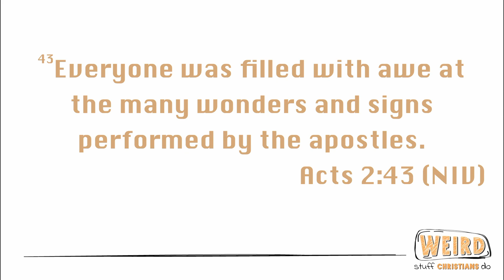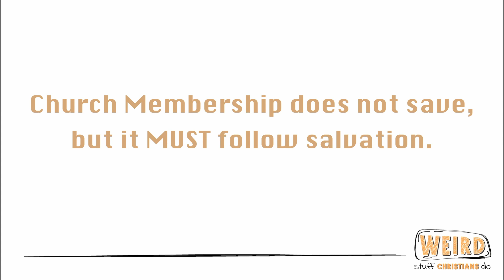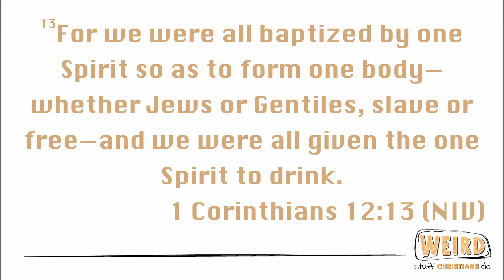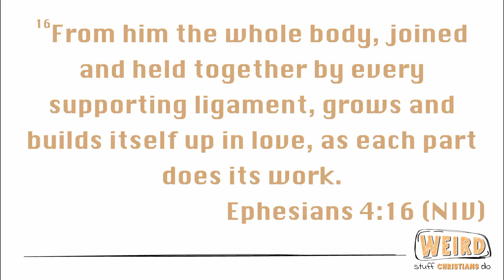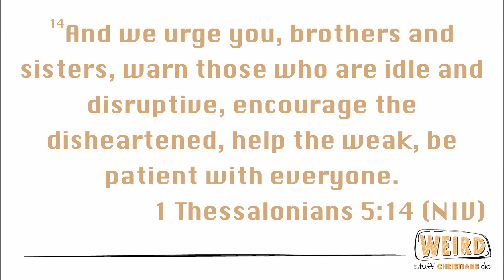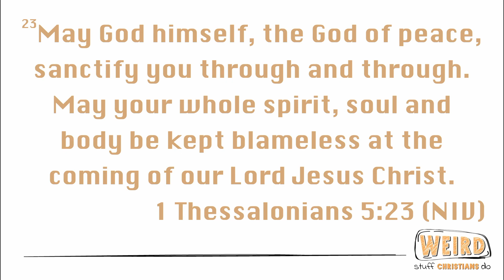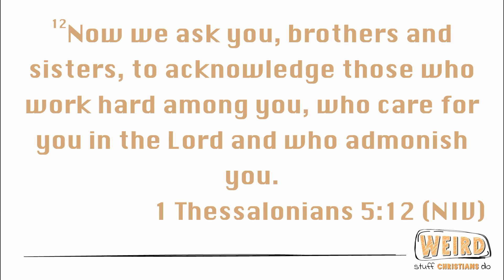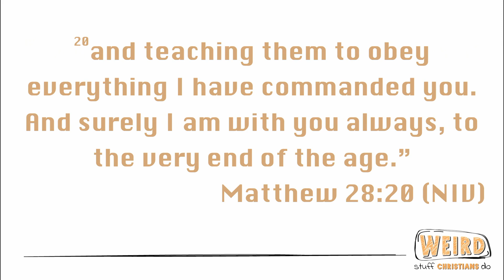Weird Stuff Christian Do - Week 02